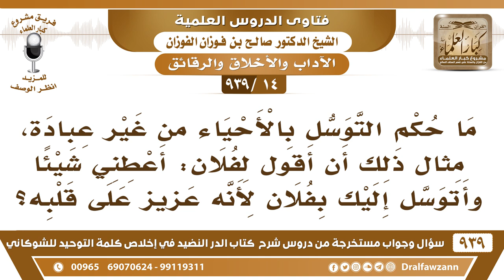[14 -939] ما حكم التوسل بالأحياء من غير عبادة، مثال قول: أتوسل إليك بفلان، فاعطني؟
-[14 -939] السؤال: ما حكم التوسل بالأحياء من غير عبادة، مثال ذلك أن أقول لفلان: أعطني شيئا وأتوسل إليك بفلان لأنه عزيز على قلبه؟
الجواب: توسط يعني هذه وساطة وشفاعة، {مَنْ يَشْفَعْ شَفَاعَةً حَسَنَةً يَكُنْ لَهُ نَصِيبٌ مِنْهَا} [النساء: 85] هذه شفاعة نافعة عند من عنده حوائج الناس ليقضيها لهم.
للاشتراك في قناة الشيخ صالح الفوزان

للاستفسار والإقتراحات والدعم
رئيس الفريق
لمشروع كبار العلماء